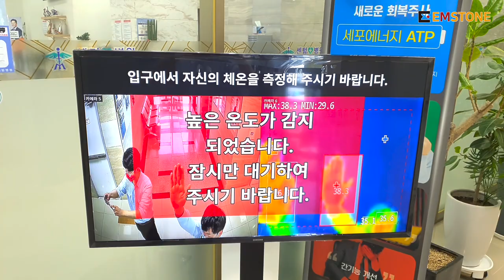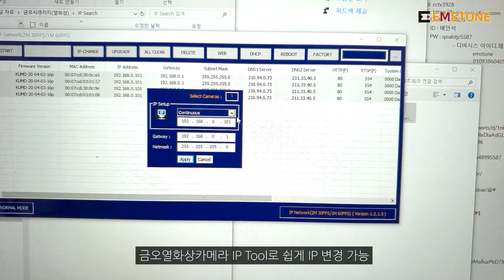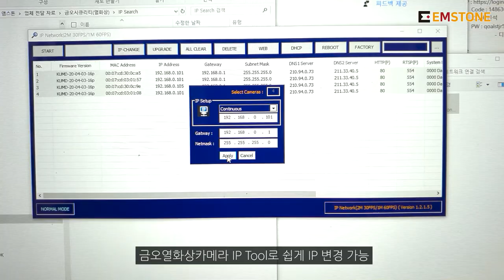EMSTONE 안전한병원을위한 열화상카메라솔루션(COVID-19)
원주에있는 센텀병원 열화상카메라 구축사례입니다
병원의 가장입구쪽은 출입인원이 스스로 체온을 측정후 출입할수있도록
대형모니터에 체온이 표출되도록 하였습니다 (NDS-SOLO사용)
병원의 각층으로 출입하는 인원을 CMS을 활용하여 담당자분들의 화면에
실시간 출입인원 및 온도측정 상황을 알수있도록 구성하였습니다
(높은온도 측정시 실시간영상 팝업/알림발생)

열화상카메라는 국내제조사인 금오(열화상+실화상)카메라를 사용하여
총 8CH의 화면으로 구축하였습니다
구성 : NVR(9CH) + NDS-SOLO + 금오열화상카메라 + CMS(S/W 무료버전)

참고사항으로 NDS-SOLO를 사용하였기때문에 정문의 모니터에는
여러가지 정보(병원안내/열화상온도정보 등)를 표출할수있습니다
문의사항이 있으시면 언제든 연락주세요, 감사합니다